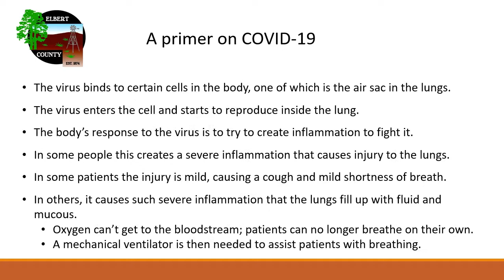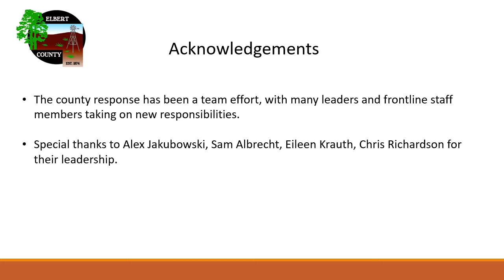BOCC COVID 19 Update 2020 04 01 Video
April 1, 2020 Presentation Video Covid-19